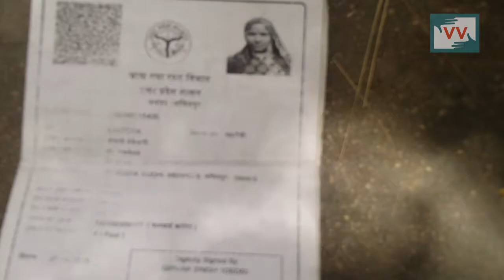Costly Public Distribution System in Khataura Village, Uttar Pradesh - Shankarlal Reports